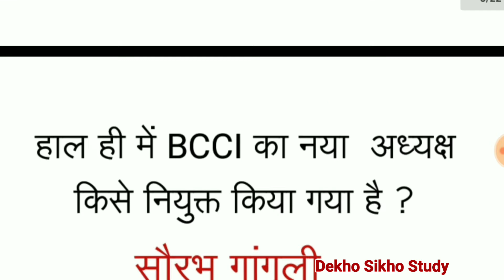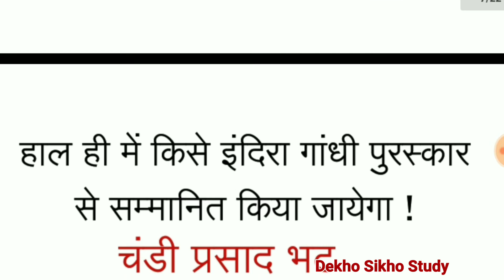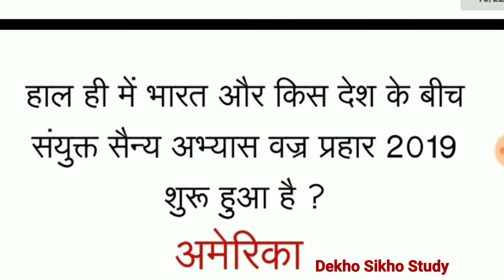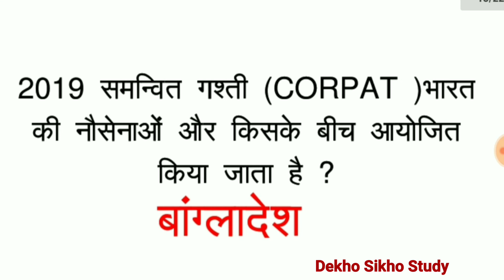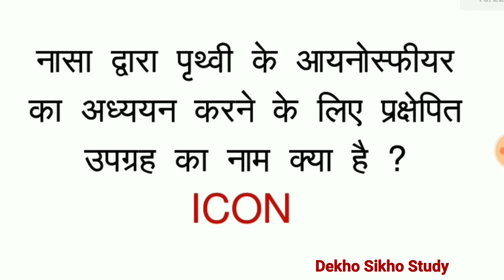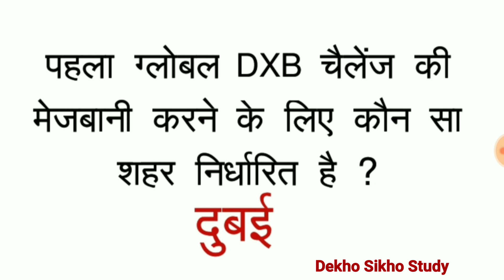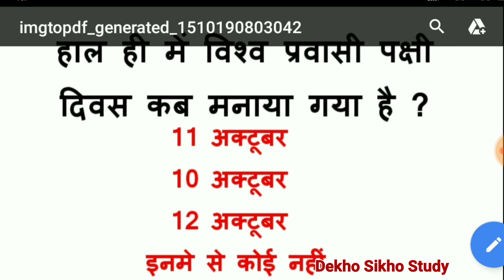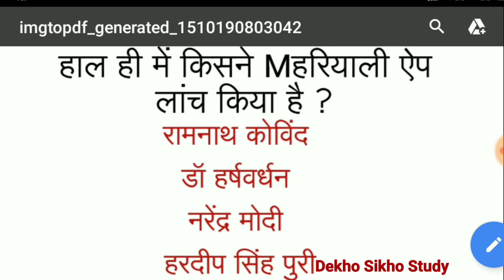15 October Current affairs 2019| Daily Current Affairs | 15 अक्टूबर करंट अफेयर्स। Current affairs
धन्यवाद।